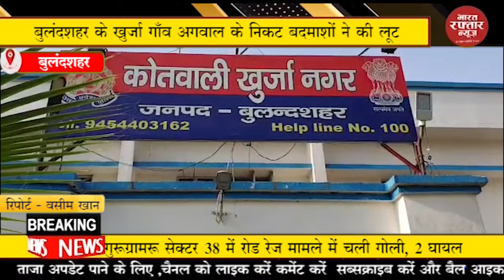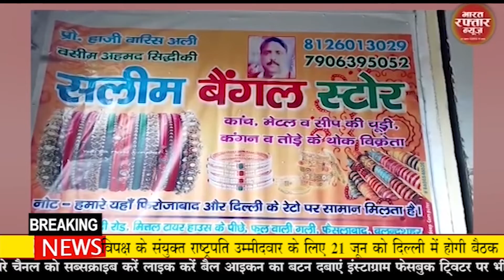बुलंदशहर # बुलंदशहर के खुर्जा गाँव अगवाल के निकट बदमाशों ने की लूट